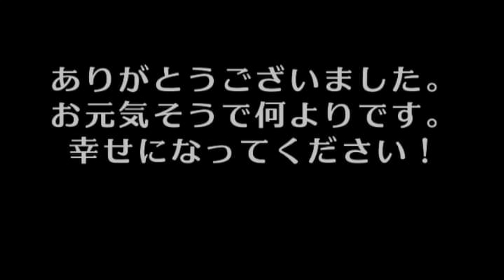芸人が10年以上連絡をとっていない初恋の人に電話してみた。当時彼女には‥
2010年デビュー

1986年5月14日生まれ

1986年3月1日生まれ